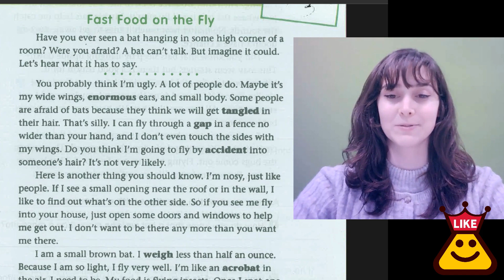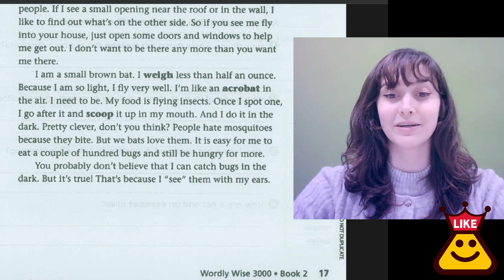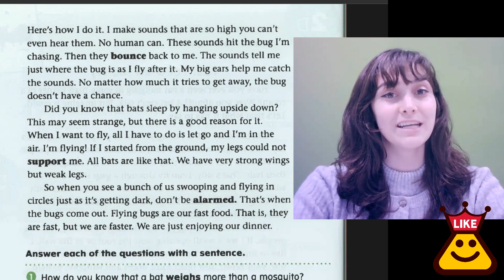2-2 Fast Food on the Fly